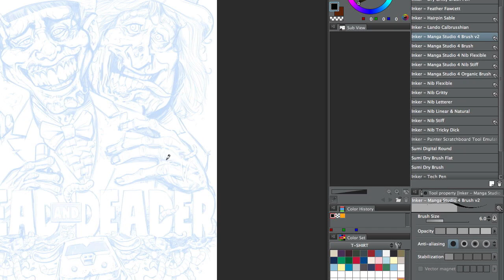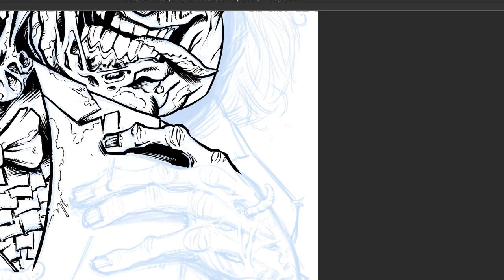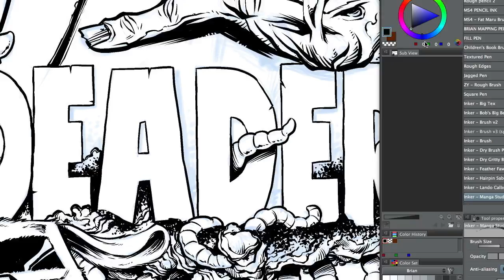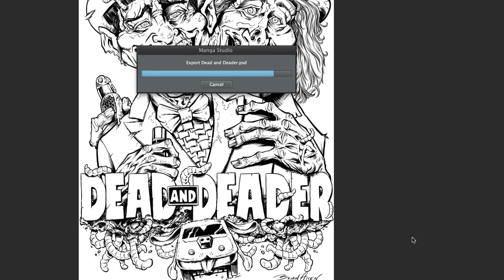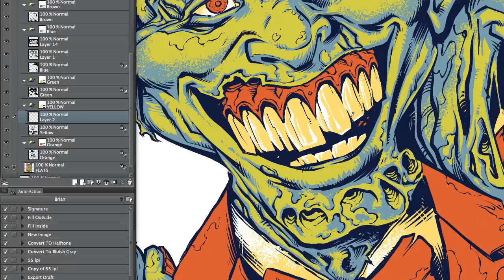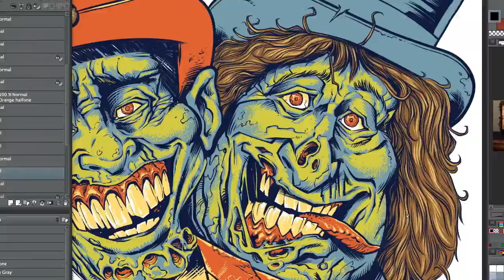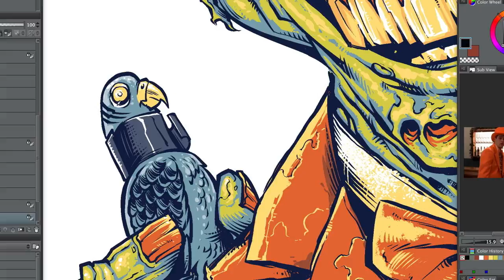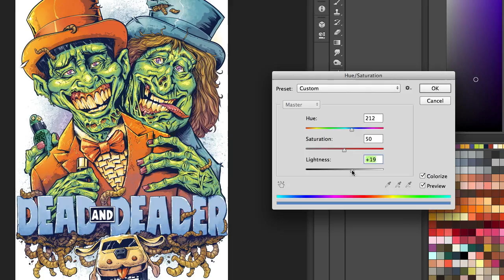Dumb and Dumber Zombies Manga Studio 5 Speed Painting Tutorial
Speed drawing and coloring in Manga Studio 5 and Adobe Photoshop of Harry and Lloyd from Dumb and Dumber as Zombies in a parody illustration created by freelance illustrator Brian Allen for a T-Shirt design.

The t-shirt illustration was set up for silk-screening using 6 colors.  It was a challenge to find the right color scheme for all these items (the iconic tuxedoes, the worm farm, the Shaggin Wagon) with such limited color.  But I'm very happy with how it turned out.

SOFTWARE used:
Manga Studio 5 for drawing, inking, and coloring.
Adobe Photoshop for color effects and adjustments

HARDWARE used:
Wacom Cintiq 24HD
iMac

Special thanks to Michael Buonanno and Valence for giving me permission to use their awesome progressive metal tracks for the background of this video.  If you think this video was cool, it's probably mostly because of them.

The tracks are from the album "Sleepwalker" by Valence, available for purchase from iTunes

Special thanks to Dumb and Dumber, for being the greatest film ever made.